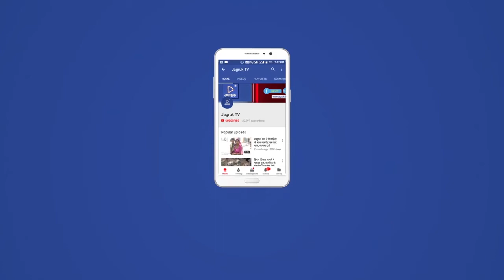आबूरोड : चोरों ने दुकान से एक लाख के सामान पर किया हाथ साफ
एंकर: सातपुर में मुख्य मार्ग पर स्थित एक दुकान पर चोरों ने फन का कमाल दिखा दिया। दुकान का शटर तोड़कर अंदर प्रवेश किया। दुकान में रखे विभिन्न तरह के नल व अन्य सामान चोरी कर लिया। रीको पुलिस को आता देख एक कट्टे में भरा चोरी किया गया सामान छोड़कर फरार हो गए। मौके पर पहुंचे दुकानदार ने एक लाख रुपए का सामान चोरी होना पाया। रीको पुलिस को पूरे मामले की जानकारी दी।

विओ: सातपुर में धनलक्ष्मी ट्रेडर्स का चोरों ने लोहे के सब्ब्ल से शटर तोड़ दिया। दो बाइकों पर आए चार चोरों ने दुकान में रखे मिक्सर वाल, माइनर , लोंग, शॉर्ट बॉडी नल, एंगल वॉल, मेट्रोपोल वॉल व सिंक समेत करीब एक लाख के सामान को चोरी कर लिया। चोरों ने सीढ़ी का दरवाजा भी तोड़ दिया। ऊपर के कक्ष में लगे इंटरलॉक को तोड़कर गोदाम में प्रवेश किया। साथ ही गोदाम में लगे शटर का इंटर लॉक तोड़कर चोरी की। चोरी  किए गए सामान को कट्टों में भर लिया। इसी दौरान रीको पुलिस को आता देख चोर एक कट्टे में भरा चोरी का सामान छोड़कर फरार हो गए। दुकान में चोरी होने की सूचना पर दुकान मालिक रामचंद्र मौके पर पहुंचा। दुकान से करीब एक लाख  का सामान चोरी होने की जानकारी रीको पुलिस को दी। दुकान के पास ही अन्य दुकान में लगे सीसीटीवी कैमरे को चेक किया गया। कैमरे में एक बाइक बार-बार दुकान के आगे आती-जाती नजर आई। फिलहाल, दुकानदार की ओर से पुलिस को रिपोर्ट दी गई है।

बाइट: रामचंद्र, दुकान मालिक, आबूरोड।